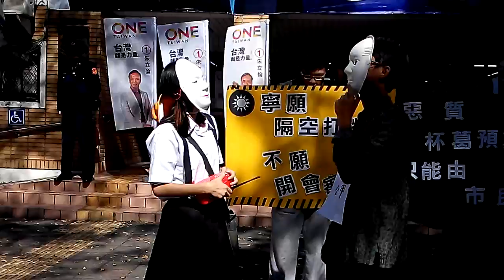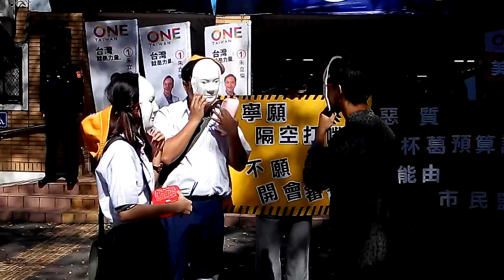20151231-國民黨議員快閃擱預算 台中青年快閃救民主-3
歲末年終在台中市國民黨黨部前，學生抗議台中市國民黨議員不顧弱勢市民權益與市政推動，擱置105年度預算，表達青年的憤怒。

本月25日台中市國民黨議員以浮濫編列為由，擱置預算審查，也創下台中市地方自治史上在法定期間，預算無法三讀通過的紀錄。影響所及包含「採購非基改作物」作為學童營養午餐的健康食材、「托育一條龍」政策、老人假牙等重大社會福利措施，均無法在下年度執行。國民黨議員以避免債留子孫回應此議會怠惰，而真正債留子孫的是大型不當建設和市議員可影響的不當小型工程。

台中青年以快閃行動劇方式，諷刺在國民黨市議員杯葛下，小學生將沒有營養午餐可吃、老人也將沒有假牙可裝。最後呼籲國民黨議員盡速召開臨時會審查預算，勿讓議會空轉，在透明的監督機制下，逐筆審查市政預算，而不是讓議會功能停擺，失職失能，用預算審議的權利要脅市政府，使議會淪為市場喊價之地。

甫自東海社會系畢業，今天參與行動的賴群岳同學表示，他們將會持續召集青年，監督市政府與議會，若預算仍遭杯葛，他們將會有下一步行動。這幾年以來，青年生活困苦，議員也是由人民選出的代表，應該代表人民發聲。

總統大選在即，台中市議會國民黨議員的如此舉動，在這敏感的時機，更會讓台灣人思考是否接下來2016年的新政府，若在朝小野大的狀態，國政無法推動，2016的新執政團隊將重蹈2000年政黨輪替後，新政府無法順利推動各項政策以反映新民意的窘況。在接下來的總統大選與立委選舉，台灣人民將以台中市議會的情況作為借鏡，讓下一個執政政府能在國會過半，以代表新的民意依歸。